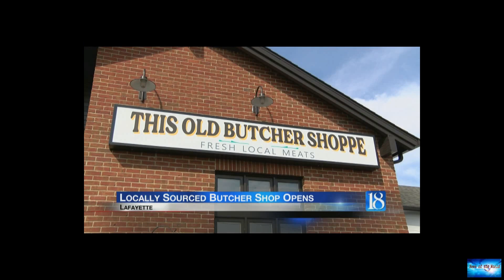BREAKING NEWS! Ex-Manchester United star urges fans to stop singing his chant which includes ra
News of the world: BREAKING NEWS! Ex-Manchester United star urges fans to stop singing his chant which includes ra. 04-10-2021

Park Ji-sung: Ex-Manchester United star urges fans to stop singing his chant which includes racial stereotypeThe South Korean star, a fan favorite during his time at Old Trafford, says he doesn't think supporters mean to offend but is aware the song makes younger players feel uncomfortable.Park played more than 200 matches during his seven seasons at United, winning multiple trophies including four Premier League titles and one Champions League trophy.Despite leaving in 2012, fans still sing his

circus. hot-glances.